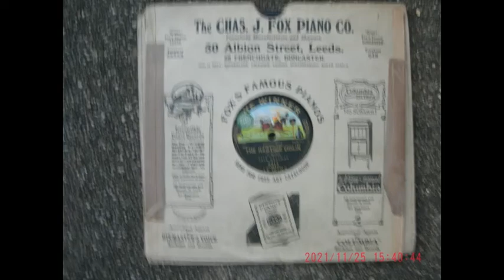The Ragtime Violin, Jack Charman, 1887-1953.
A 1911 hit from 1911, but not as well known as his classic 'Alexander's Ragtime Band' Here's a link to the lyrics Jack Charman was a prolific recording artist who gave a very British take on ragtime.